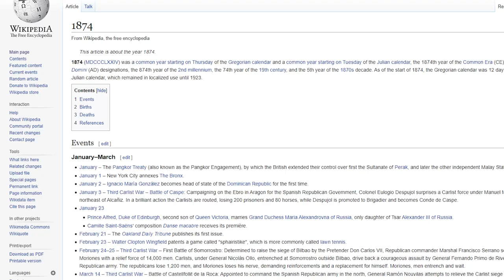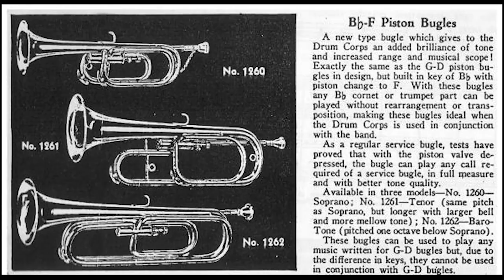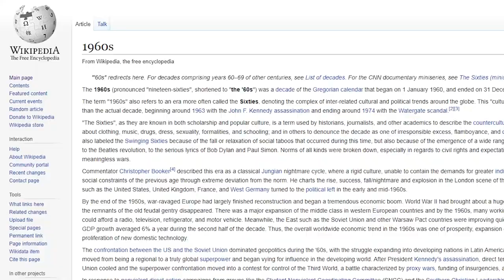The Woes of the Euphonium Player (featuring Jupiter)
Join me and my sub-mediocre skills while I whine incessantly about completely meaningless problems, along with a little bit of Holst.

Here is where you find the music which I very poorly attempted